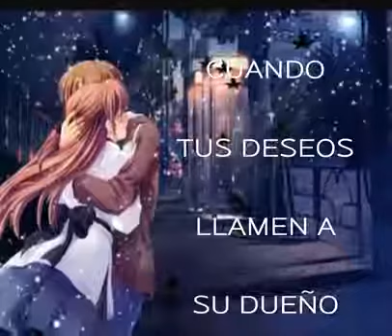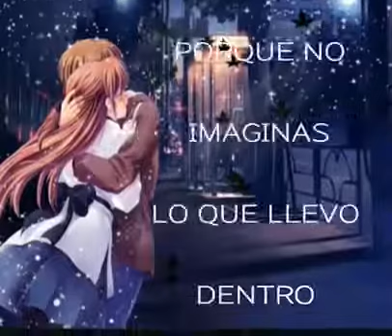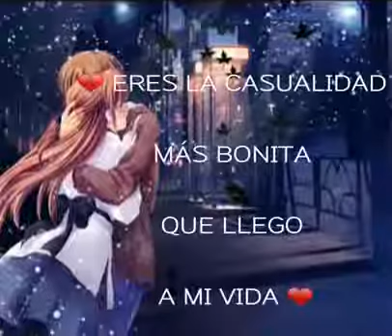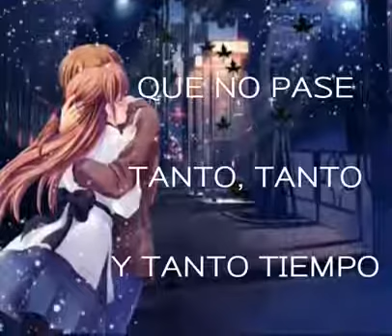ESTARÉ CONTIGO MARCO ANTONIO SOLIS LETRA